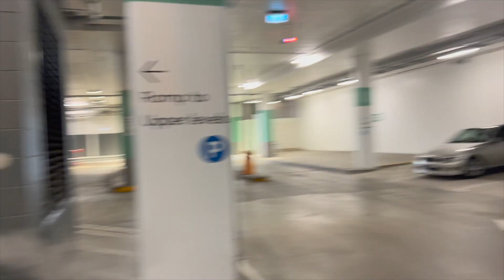LUXURIOUS SHOPPING MALL IN PERTH | Indian Students in Australia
Presenting you with the MOST LUXURIOUS MALL in PERTH with all the exotic brands and an interior like no other, but with a twist!😅

 Watch this VLOG to see what we did not expect at all !